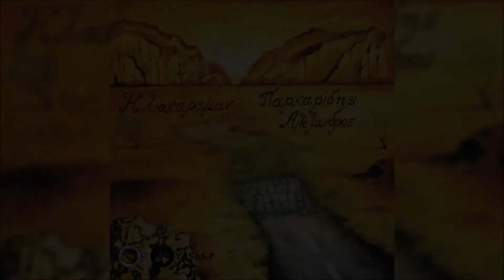Αλέξης Παρχαρίδης & Παναγιώτης Κογκαλιδης-Μανικα Μ' (Διπάτ)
From the CD "Ηλιοχαραμάν" 2004
Τραγούδα-Αλέξανδρος Παρχαρίδης (Αλέξης Παρχαρίδης)
Λύρα-Παναγιώτης Κογκαλιδης
From the CD "Ilioharaman" 2004
Singer-Alexis Parharidis
Pontian Lyra-Panagiotis Kogalidis